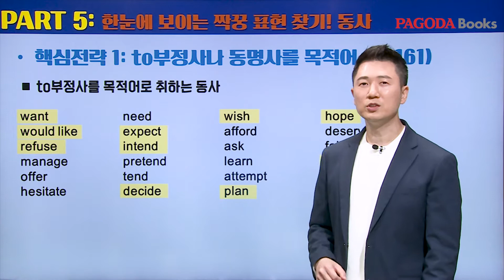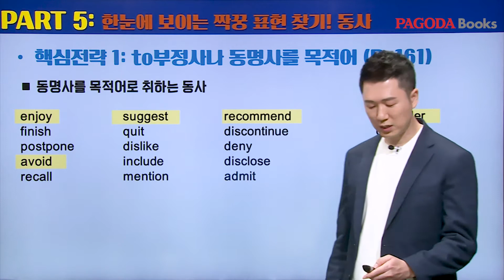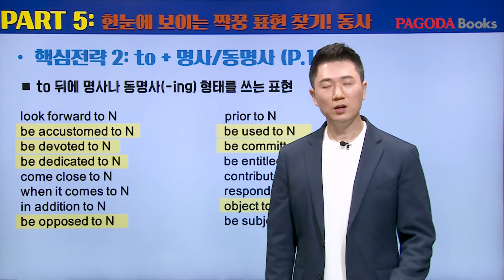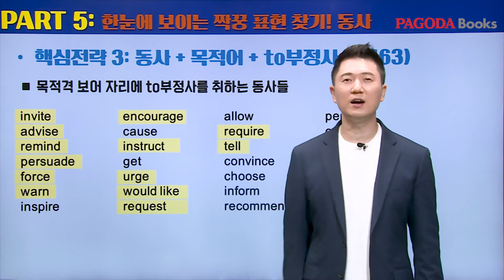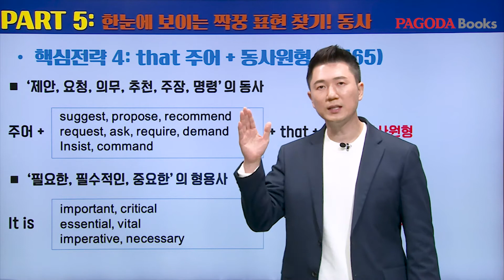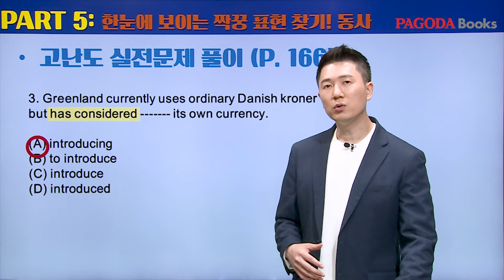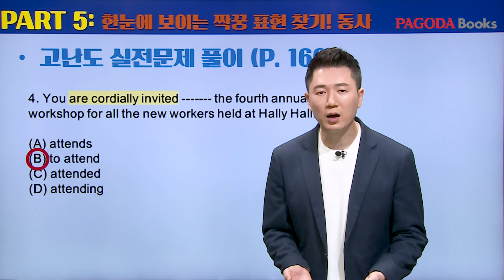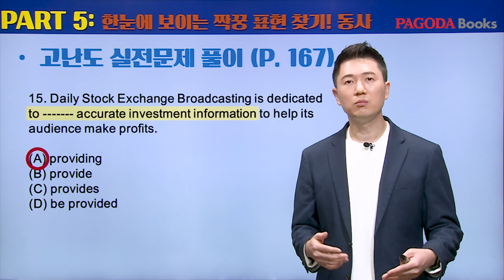[토익 850+ 벼락치기] RC_Day 02. 한눈에 보이는 짝꿍 표현 찾기 동사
고득점 목표 토익 독학서
『토익 850+ 벼락치기』가 출간 됐어요~📘

850점을 목표로,
중급 학습자들이 점수 정체기에서 벗어나
고득점 달성을 위해 반드시 정복해야 하는 유형과 전략을 담았습니다.

딱 10일 만에 850점 완성!
함께하시죠~😍